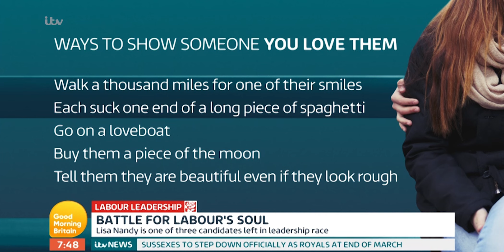Labour Leadership Hopeful Lisa Nandy Says the Party Needs to 'Change or Die' | Good Morning Britain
There are still 6 weeks to go before Labour elects its new leader and deputy leader. We're joined by one of the three people vying for the top job, Lisa Nandy.  She talks about her hopes for the future of the party, her favourite past Labour leader and immigration.

Lisa is hoping to beat out Keir Starmer and Rebecca Long-Bailey to become the leader of the opposition.